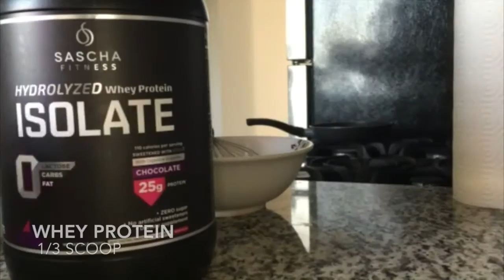PROTEIN BANANA BREAD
This is THE perfect breakfast. It has all the macronutrients and it is delicious. I actually eat this few times a week and I just toss it into the microwave for convenience.